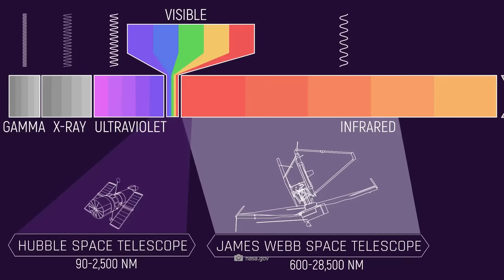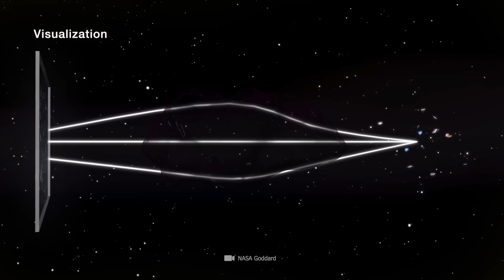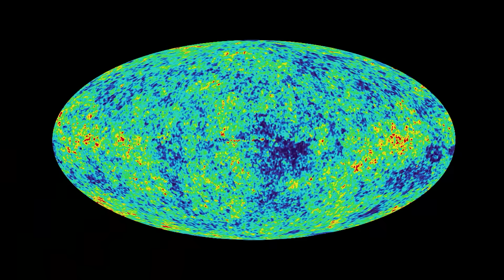“No Dark Times” James Webb Telescope Just Discovered 2 of the Farthest Galaxies Ever Seen!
It sounds almost too crazy to be true, but our universe is bursting with galaxies that shouldn't exist. They are so old that they challenge the dark ages and James Webb has now even discovered 2 galaxies that are among the oldest galaxies ever seen. We have to ask ourselves what all these discoveries mean and which of our scientific approaches now need to be completely redefined? Have we believed the wrong thing for almost a century and are we possibly living in a universe that has no beginning?